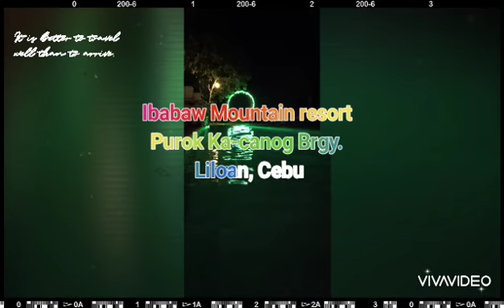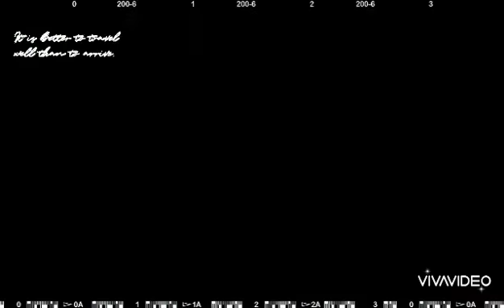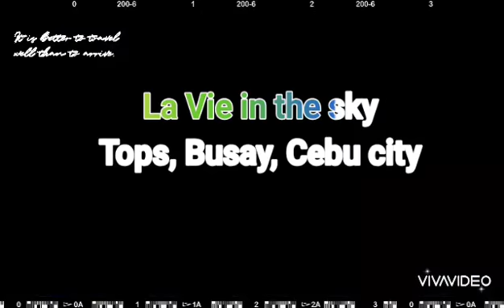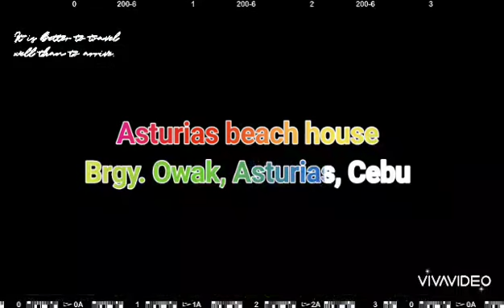Cebu's best beaches and places to go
This youtube channel is done to help people who are nature lovers, those who have nothing to do and is bored in life. Instead of doing nothing, do the nothing to keep you doing.